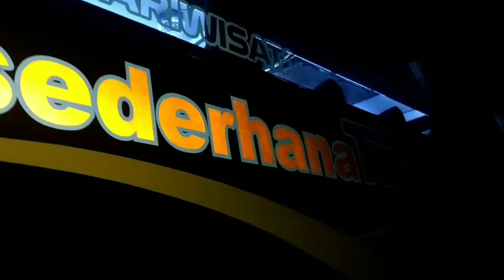Po. Sederhana Trans(Maritza)